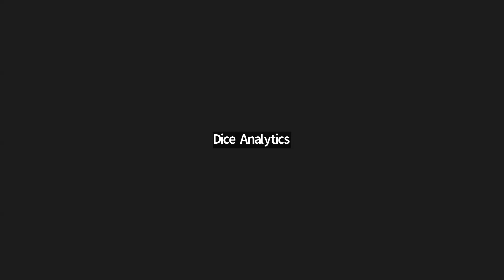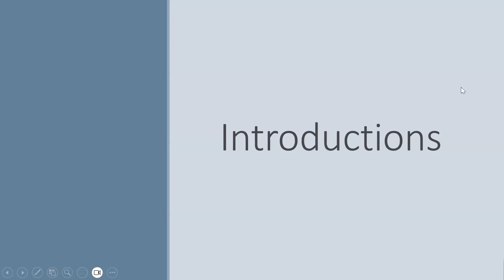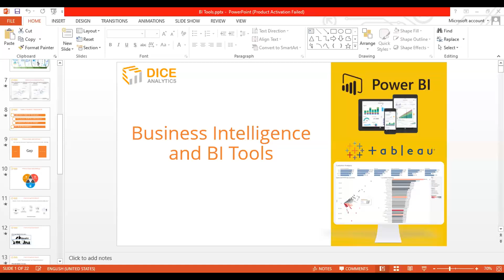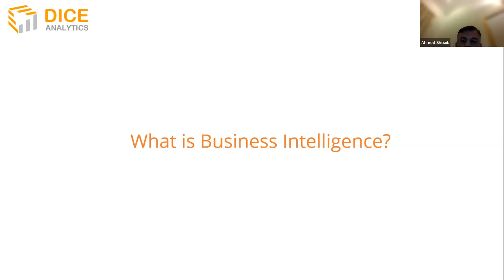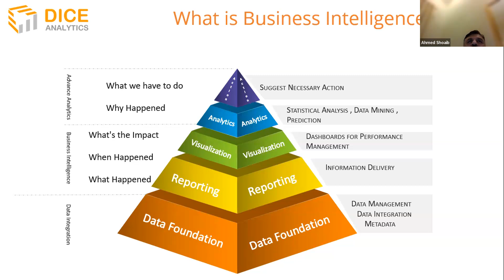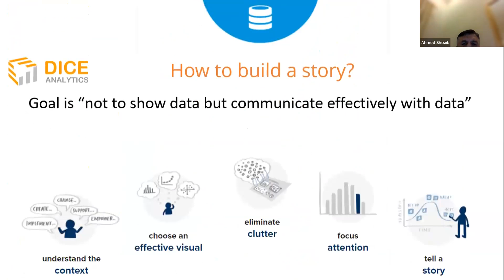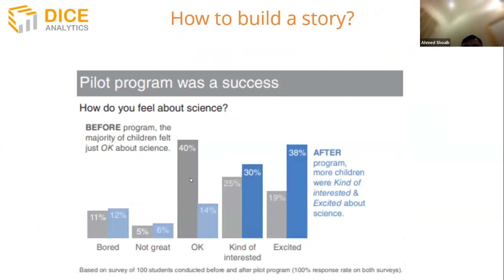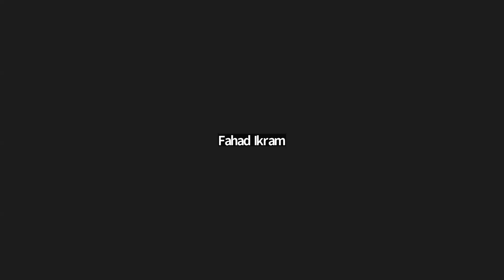How to Land Your Dream Job in Data Warehouse and Business Intelligence | Free Webinar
Are you looking for a rewarding and exciting career in the tech industry? Do you want to learn how to work with data and help businesses make better decisions? If yes, then you should consider a career in data warehouse and business intelligence!

Data warehouse and business intelligence are two of the hottest and most sought-after fields in the tech world today. They involve collecting, storing, analyzing and presenting data to help businesses improve their performance, efficiency and profitability.

In this video, you will learn everything you need to know about building a successful career in data warehouse and business intelligence.